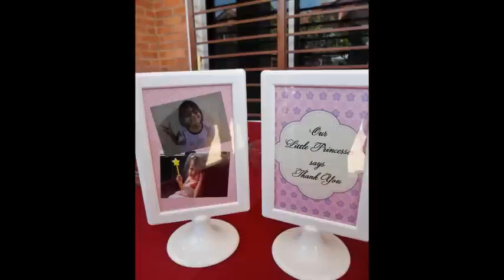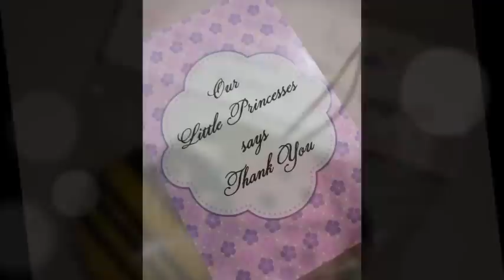Majlis Aqiqah Amni Khalisa, Afia Faqihah & Alya Farzana ~ April 28, 2012.wmv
May Allah swt bless this special day..ameen.. ~ enjoy watching!